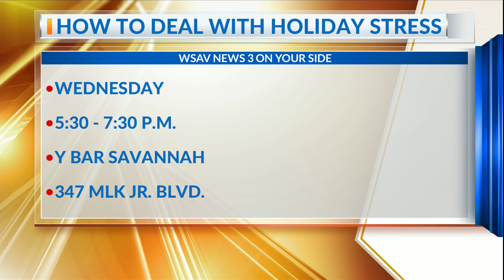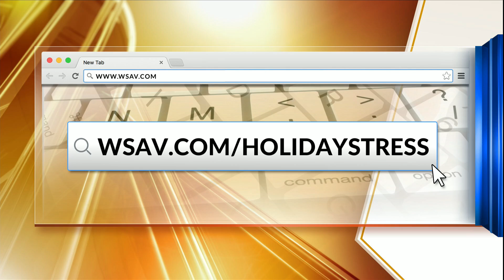Forsyth Farmers' Market & The Y Bar Savannah to host 'Community Conversations' to help manage holida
This week, The Forsyth Farmers' Market is partnering with The Y Bar Savannah— a new event space in the area-- to encourage "Community Conversations" about managing stress throughout the holiday season.